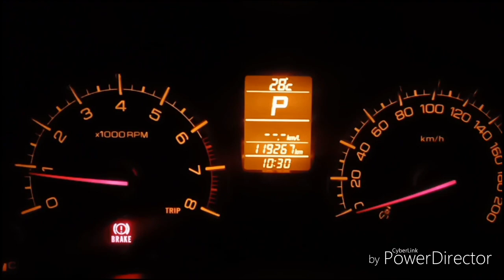Vlog#29 [Taksi Online] 21 trip kurang dari 12 jam - tupo maksimal